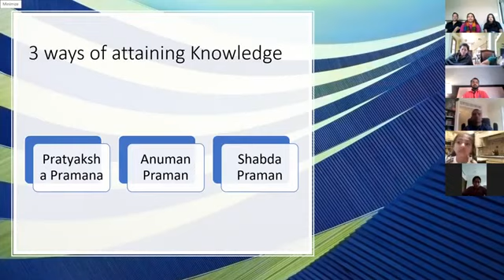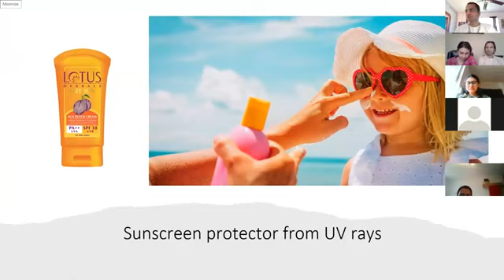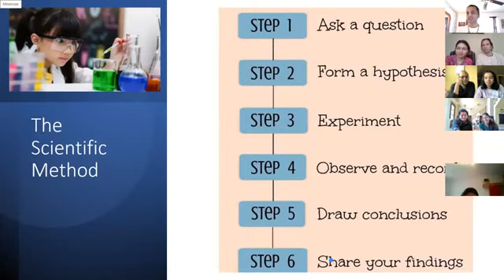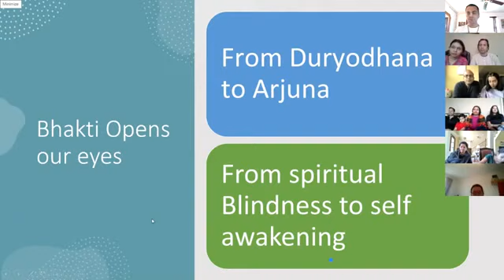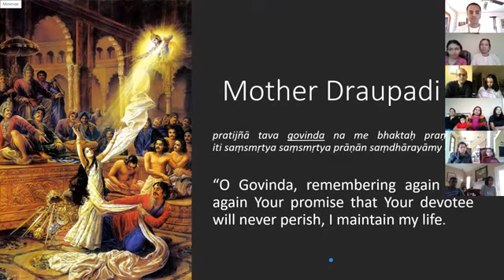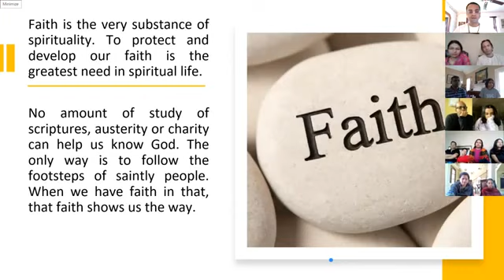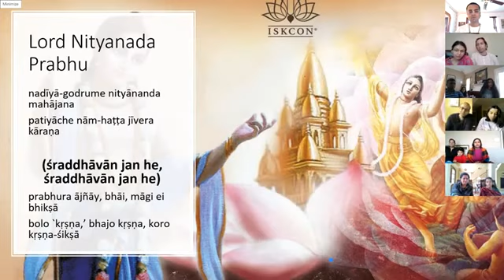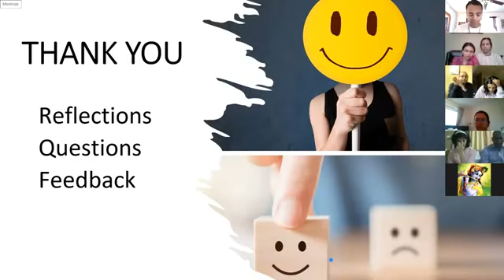Krishna Consciousness - Science or Blind Faith - Shubha Vilas Govinda Das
Krishna Consciousness - Science or Blind Faith
- Shubha Vilas Govinda Das

- Bhakti is scientific

ISKCON Jackcon , Tennessee